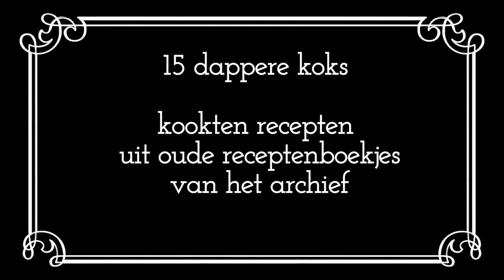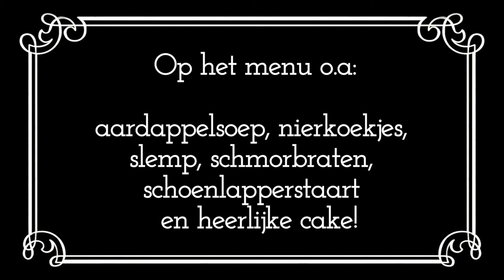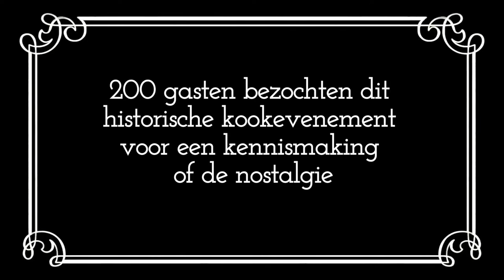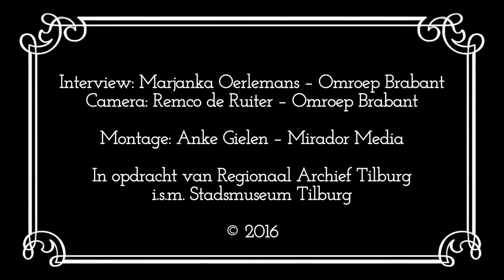Aan Tafel! Publieksdag over oude recepten in het archief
Op 19 november 2016 organiseerden Regionaal Archief Tilburg en Stadsmuseum Tilburg een publieksdag over drink- en eetcultuur in de 19e en 20e eeuw. Deze video doet verslag van deze smakelijke dag!

Beelden van Omroep Brabant, gemonteerd door Mirador Media